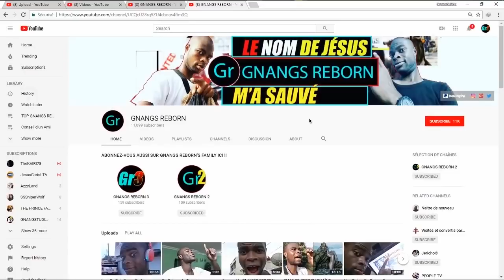CE TÉMOIGNAGE PUISSANT PARLE DE SORCELLERIE, SÉDUCTION, SIRÈNE ET DES DÉMONS